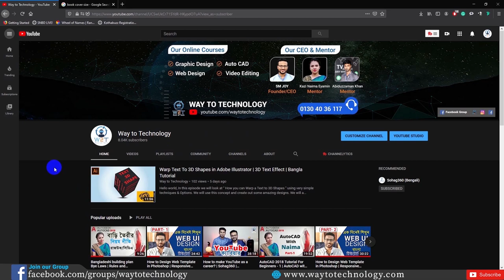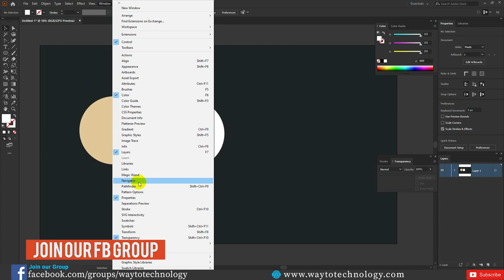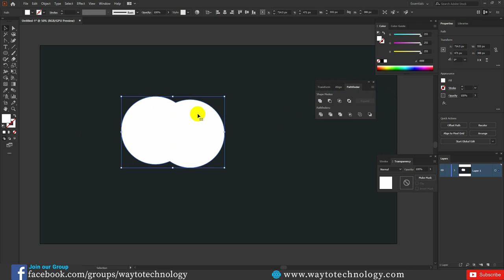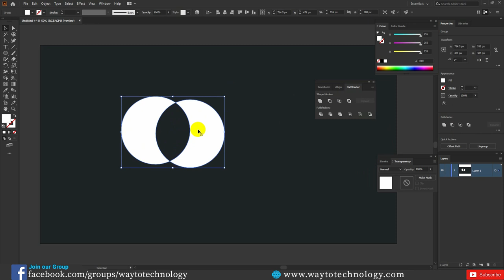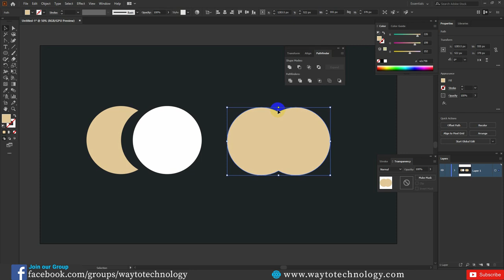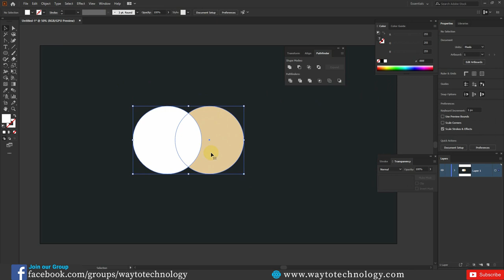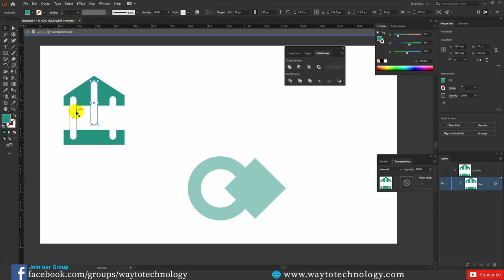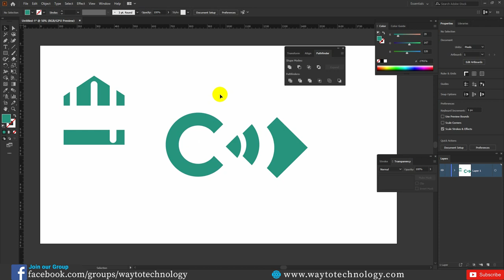The Pathfinder Tool | Create Complex Shapes | Illustrator Part-8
Hey there,
This is SM JOY, CEO of Way to Technology.
In this tutorial, you will know how to learn Graphic Design in the right way.

This is the Illustrator Basic tools part-8 Video.
Today will walk you through every option of the pathfinder in adobe illustrator, step by step.
Summary of Pathfinder effects:

Traces the outline of all objects as if they were a single, merged object. The resulting shape takes on the paint attributes of the top object.

Traces the outline of the region overlapped by all the objects.

Traces all nonoverlapping areas of the objects, and makes overlapping areas transparent. Where an even number of objects overlap, the overlap becomes transparent. Where an odd number of objects overlap, the overlap becomes filled.

Subtracts the frontmost objects from the backmost object. You can use this command to delete areas of an illustration by adjusting the stacking order.

Subtracts the objects in back from the frontmost object. You can use this command to delete areas of an illustration by adjusting the stacking order.

Separates a piece of artwork into its component-filled faces (a face is an area undivided by a line segment). Note: When you use the Divide button in the Pathfinder panel, you can use the Direct Selection or Group Selection tool to manipulate the resulting faces independently of each other. You can also choose to delete or preserve unfilled objects when applying the Divide command.

Removes the part of a filled object that is hidden. Removes any strokes and doesn't merge objects of the same color.

Removes the part of a filled object that is hidden. Removes any strokes and merges any adjoining or overlapping objects filled with the same color.

Divides artwork into its component-filled faces, and then deletes all the parts of the artwork that fall outside the boundary of the topmost object. It also removes any strokes.

Divides an object into its component line segments, or edges. This command is useful for preparing artwork that needs a trap for overprinting objects. See Create a trap. Note: When you use the Outline button in the Pathfinder panel, you can use the Direct Selection or Group Selection tool to manipulate each edge independently. You can also choose to delete or preserve unfilled objects when applying the Outline command.